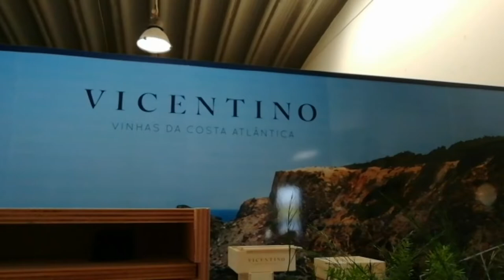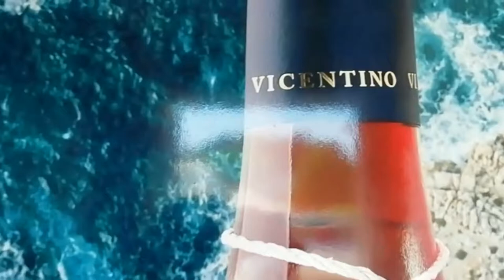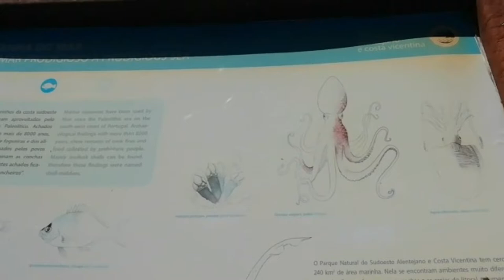🇵🇹포르투갈을 깔고 누웠어요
포르트갈 여행중  s. teotonio의 농가에 이틀 머물며  오토바이타고 세곳의 해변과 포도주농장방문. 야생동물농장을 담은양상